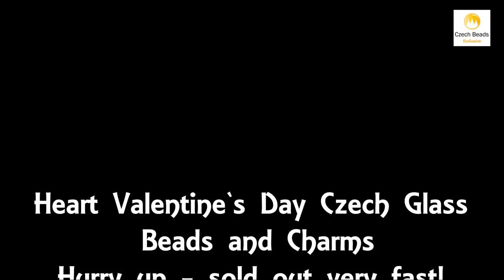HEART Valentine`s Day Czech Glass Beads And Charms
Do you have a special beloved person to whom you’d like to devote your heart? From this very moment, you can offer this person a huge hearts beads jewelry collection! Can you imagine? You now have an access to our Heart Valentine`s Day Czech Glass Beads and Charms collection, which will help you realize any beading idea!

What is more, it’s also possible to make a newbridge chrome heart bead bracelet using Murano, pink heart glass beads; silver lined, green, red blown, flat back glass heart beads; red heart love bead; pink, rose quartz, cute, hot fix, rosary heart shaped beads; crystal red heart beads; pink heart rosary beads; heart murano glass beads; red heart lampwork floral beads; ruby red white heart crow beads. Don’t also forget to add interesting and unique glass heart charms, such as heart charms pandora, heart photo charm; mini heart aquamarine charm; charm heart rhinestone; pandora charms diamond heart; heart moon pandora charm; pandora princess heart charm and many others. As you can see, there are a lot of ideas for your charm bracelet with heart!

🔥 Hurry up - sold out very fast!

❤️Like them!
🖊Write in comments how you will use them + mention your shop link/account!

⚡️Lowest price from manufacturer!
📦1 shipping costs - unlimited order quantity!
🌍 Worldwide super fast ✈️ shipping with tracking number!
🛒Get high wholesale discounts!